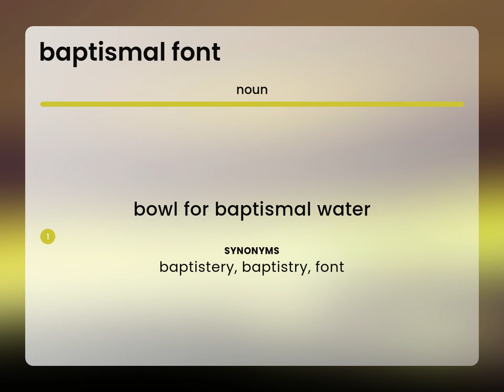Baptismal font • BAPTISMAL FONT definition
What is BAPTISMAL FONT definition?

Susan Miller (2023, April 1.) What is Baptismal font?